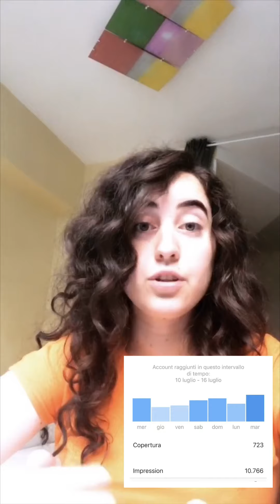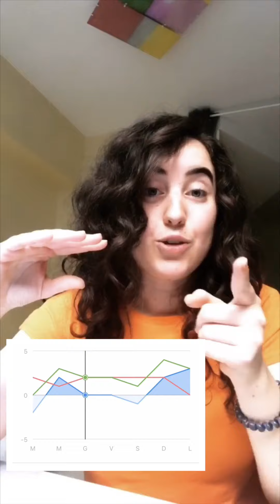ACCOUNT CREATOR vs ACCOUNT BUSINESS - differenze, novità e come passarci da un account personale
Richiestissimo dai miei follower di Instagram, ho creato questo video per introdurre la novità del mio profilo passato ieri da un account aziendale ad uno creator. Dunque, ecco a te le mie primissime impressioni! Ne ho approfittato anche per rispondere a qualche domanda di chi utilizza un account personale e mi ha chiesto come trasformarlo, eventualmente, nelle altre due versioni. Ovviamente, se ti va, lascia un like ed un commento, condividi con i tuoi amici e cercami sulla piattaforma più amata del momento: sono @daspy93 e ti aspetto sulla mia pagina Instagram, o sul mio nuovissimo blog
Buona visione!🤗